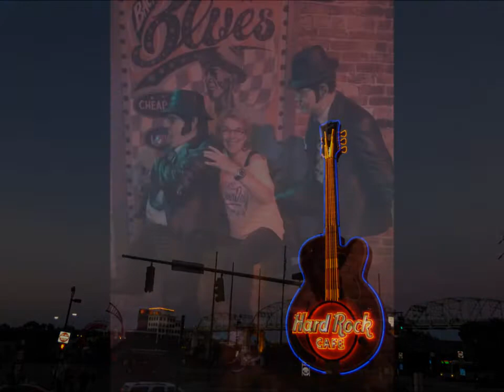NASHVILLE, TENNESSEE, USA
Muziekreis Amerika 2014: Sound of the South.
Van Chicago naar New Orleans, via Nashville, Memphis etc